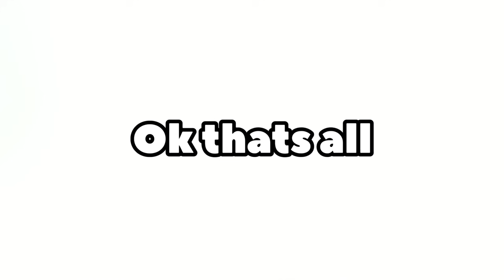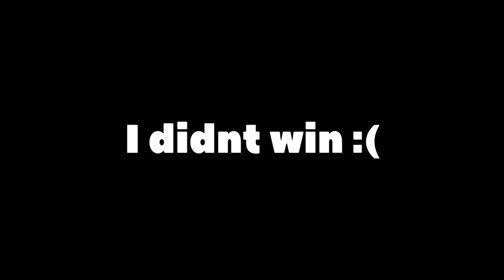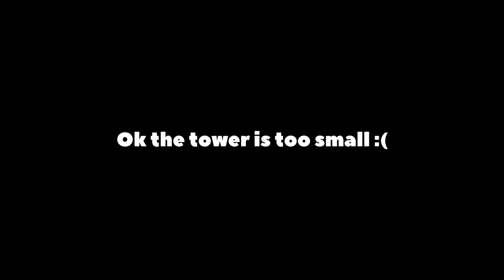How to WIN in Tower of Hell | ROBLOX